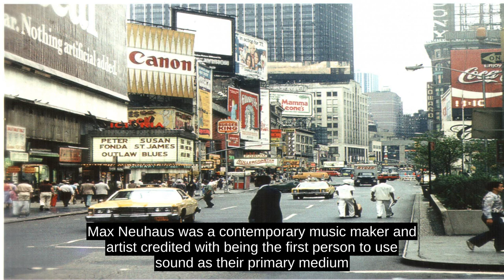Times Square (Neuhaus)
Times Square, often referred to as the hum or the Times Square Hum, is a permanent sound art installation created by Max Neuhaus in Times Square in New York City